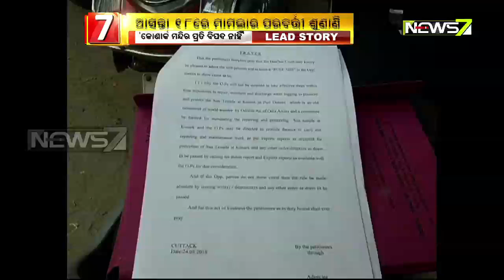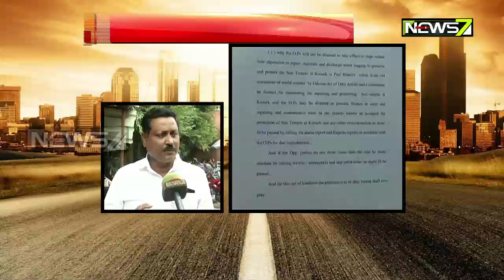କୋଣାର୍କ ମନ୍ଦିରର ସୁରକ୍ଷାକୁ ନେଇ ହାଇକୋର୍ଟରେ ସତ୍ୟପାଠ ଦାଖଲ କଲେ ଏଏସ୍‌ଆଇ